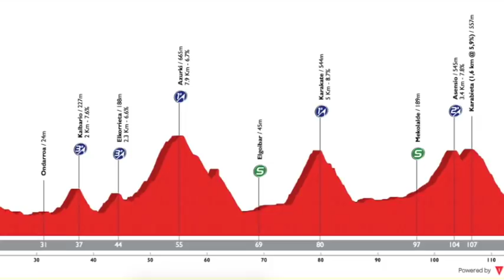Muy buen día para los colombianos en Europa - Resúmenes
Edwin Ávila ha ganado la 1ª etapa del GP Beiras; mientras que Juan Felipe Osorio ha sido el líder de la montaña en el Circuit Sarthe. Además, les traemos el resumen de la Vuelta al País Vasco.

FOTOS Getty Images, Photo Gomez Sport, Circuit Sarthe,